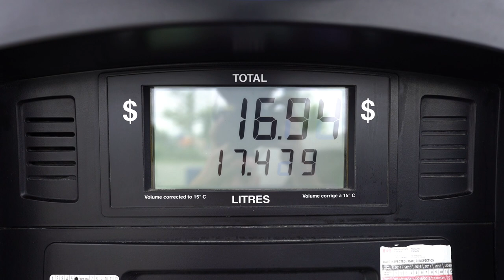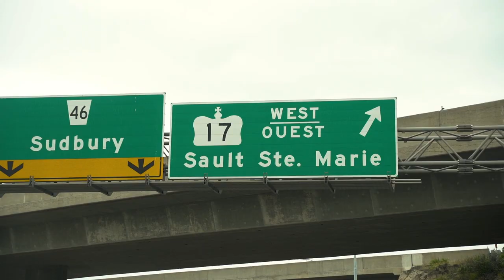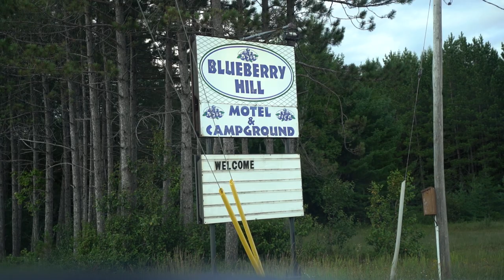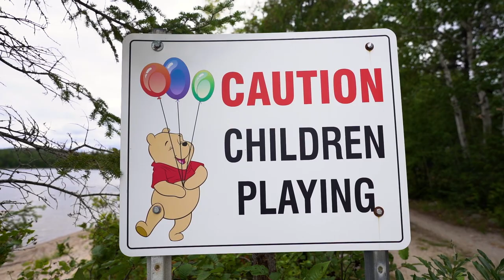Starting our Minivan Adventure Across Canada (in our Converted Camper Van)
On August 3rd, 2020, we started the engine on our newly converted Volkswagen Routan minivan for the final time in Toronto before finally hitting the open road. With our destination being the Canadian west coast, and the border to the USA firmly shut, we had a few days of driving ahead of us across our home province of Ontario, Canada. In this video - the first of many in our minivan life adventure across Canada - we run into gridlock west of Sudbury, cook our first camp stove meal at a less-than-private campsite in Sault Ste. Marie, see some amazing scenery along Lake Superior, and chase waterfalls at Kakabeka Falls Provincial Park.

At the time of writing, we are on Vancouver Island and have experienced some of the most adventurous and amazing moments in our life to date. We have been working hard filming (and of course enjoying) this trip and are so excited to share our personal project on here. We are not sure if the next video will be out before October - that really depends on how much editing we can get done on the road. Thank you for your patience!

We are a couple of full-time travel dreamers who decided to pack up our lives in search of what makes us happy: culture, food, and travel! Since starting to travel together a few years ago, we always dream of the next adventure. We always look for the beauty in each place we visit, and are passionate about documenting the amazing, spontaneous adventures that happen along the way. We desire to blend our passion for travel and for filmmaking, in order to share our experiences, the delicious food that we eat, the beautiful cultures that we find, and the friendly people we meet along the way.